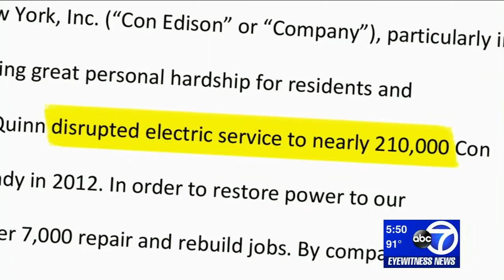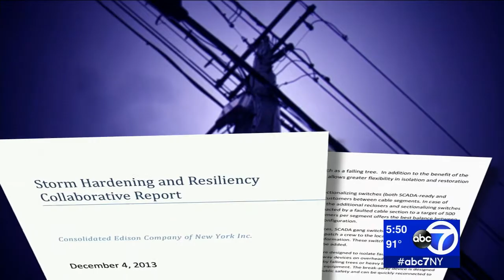Con Ed Storm Resiliency Plan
Our investigation finds Con Ed changed plans to underground miles of electrical lines prior to Winter storms that caused record outages.